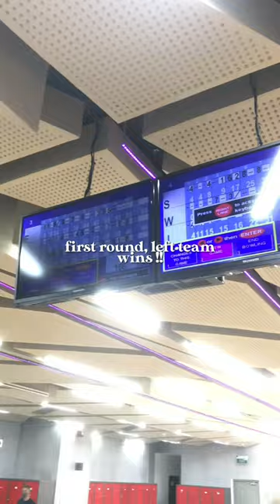life diaries : saturdate with friends // bowling, trying udon + new café 🎳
haii everyone !! •ᴗ•
welcome to another episode of life diaries, where we play bowling for the first time !! 🎳
we also ate udon and went on a café after !!
- this wasn't suppose to be posted YET, but since i haven't had free time lately, i decided to post it. i have like 2 vlogs being edited rn, and another vlog coming up 😭

thank you thank you also for giving our latest video so much support !! and for 133 🤩
and as u watch the short vlog,
♡︎ i hope y'all will enjoy watching hihi

➪ more episodes of life diaries !

- and more! ( click on our youtube channel )

♪ music
♡︎ 00:00 : valley of lies (by TOMORROW X TOGETHER ft. iann dior)

⎙ download
- if you want to know more about the bgm i use, i made a playlist open for public.

➪ socials
♡︎ tiktok (personal) - maedyc
♡︎ ig (personal) - maedyc
journal acc - dy.journals

♡︎ kkeut